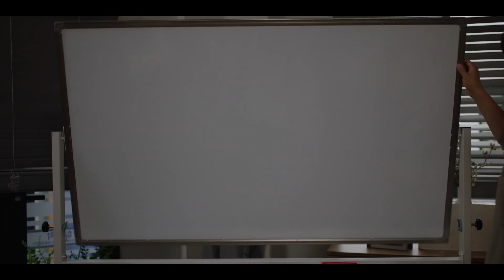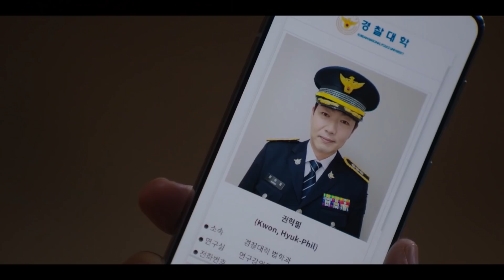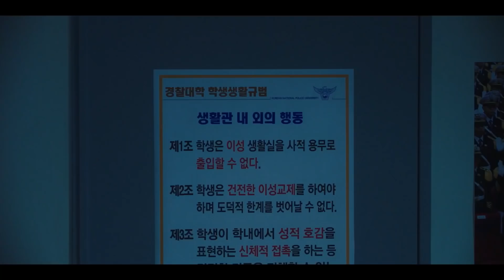[하이라이트] 경찰수업 5회 // 이런 신...발!! 야 너 따라 나와! [경찰수업] | KBS 방송